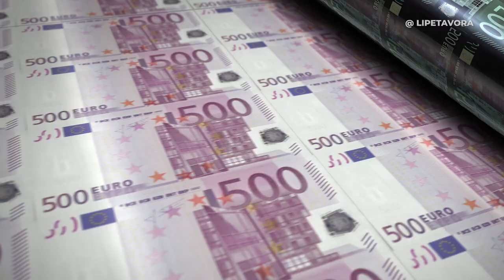Intercâmbio: Tudo o que você precisa saber | Quanto custa e Como fazer intercâmbio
Se você está aqui, significa que tem o sonho de fazer um intercâmbio!

Quando você faz um intercâmbio, não sabe o que vai sentir até embarcar no voo. É como se fosse uma nova vida começando.

Sentir saudades da família, enfrentar desafios de adaptação e lidar com as diferenças culturais e linguísticas pode ser difícil. Mas sair da zona de conforto sempre foi desafiador.

No meu intercâmbio, cometi erros, caí em algumas armadilhas e passei por situações difíceis. Hoje, anos depois, faria muitas coisas de maneira diferente! E recebi uma missão: ajudar todas as pessoas que desejam fazer um intercâmbio a realizar essa experiência com tranquilidade e confiança!

No dia 07 de abril, acontecerá um dos eventos mais especiais da minha vida no Instagram. E quero selecionar as pessoas que farão parte dessa jornada comigo!

Se você deseja dominar o seu intercâmbio e quer um guia completo e prático com experiências reais, deixe-me conhecê-lo melhor preenchendo este formulário e saiba se você está pronto para o que está por vir:

 ▬▬▬▬▬▬▬▬▬▬ஜ۩۞۩ஜ▬▬▬▬▬▬▬▬▬

 ▬▬▬▬▬▬▬▬▬▬ஜ۩۞۩ஜ▬▬▬▬▬▬▬▬▬

 ▬▬▬▬▬▬▬▬▬▬ஜ۩۞۩ஜ▬▬▬▬▬▬▬▬▬